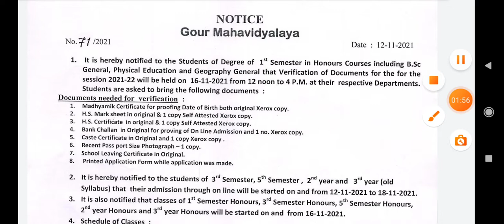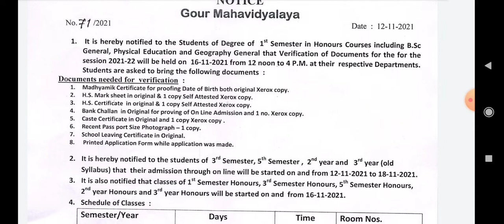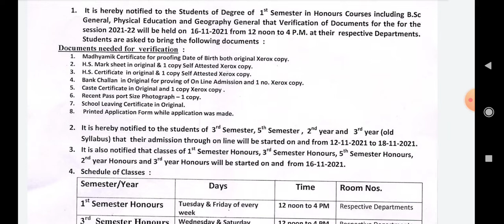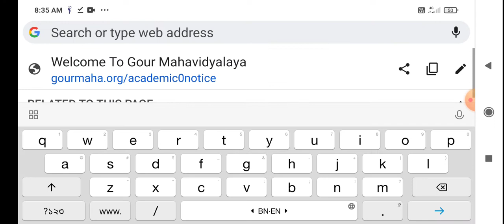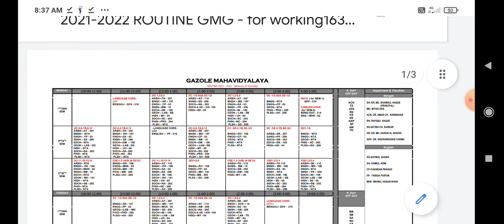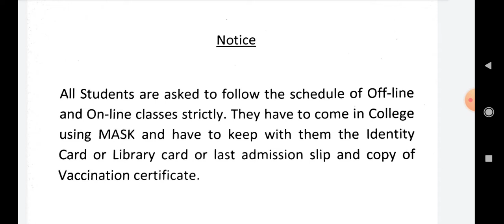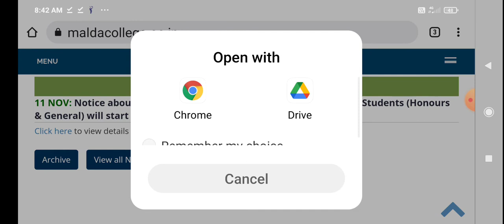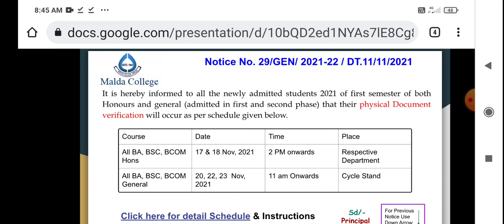Documents verification started#gazolemahavidyalaya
university of gour banga all college new update college verification start update class start update gazole mahavidyalaya malda college kaliachak college balurghat college chanchal college